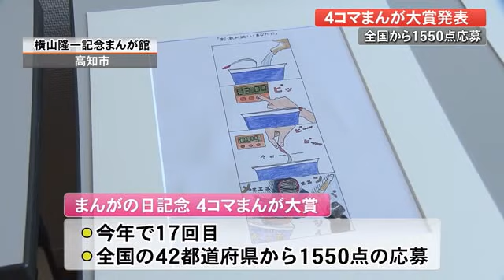“くすっ”と笑える『4コマまんが大賞』全国1550点から選ばれた大賞作品は？【高知】 (21/10/27 19:10)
高知からまんが文化を発信しようと毎年開催されている「4コマまんが大賞」
17回目となる今年は、全国42都道府県から1550点の応募がありました。
応募作品が1000点を超えるのは7年ぶりで、コロナの影響で応募が減った去年に比べ2倍近くの応募数となりました。
このうち入賞作品に選ばれたのは13点です。

横山隆一記念まんが館・田所菜穂子館長
「去年はコロナが流行ったということで、9割コロナネタという感じが見受けられたが今年は日常になってしまったのか、色んな日常の一コマを切り取ったネタやバラエティーに富んだネタになっている」

社会問題をユーモラスに扱ったものや、雨を傘にためて飲もうとした結果傘が壊れてしまうというかわいらしいものまで様々なテーマの作品が並ぶ中・・・
中学生以上の一般部門で最優秀賞である「フクちゃん大賞」に選ばれたのはこちらの作品です。

女性が洗い物をしている間に、ニュースから野球にテレビのチャンネルを変える男性。
一方、さきほどのニューススタジオでもなぜかアナウンサーがリモコンを操作。
すると家のテレビ画面がニュースに戻り、先ほどまでテレビを見ていた男性が洗い物をしています。
リモコンで操作しているはずが逆に操作されているという恐ろしさをセリフなしで伝えた部分が評価されました。

また小学生以下のジュニア部門で「フクちゃん大賞」に選ばれたのは、南国市の大篠小学校5年生・那須絢乃さんの作品「リンゴ」です。
坂をコロコロ転がるリンゴに足が生えびっくりした様子の女の子。
すると中から出てきたのは・・・
起承転結がしっかりと描かれたことが評価されました。

これらの入賞作品は横山隆一記念まんが館のホームページで見られるほか、12月3日から26日まで5階の展示室でも公開されます。